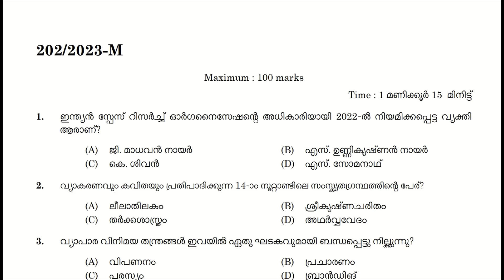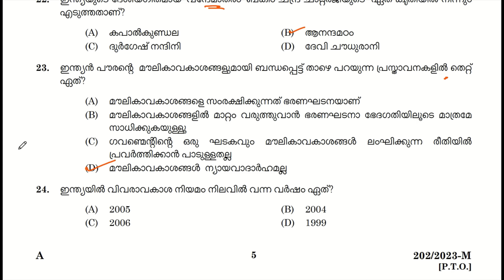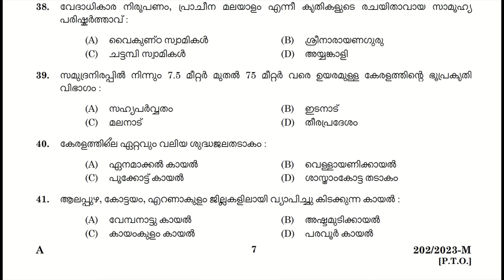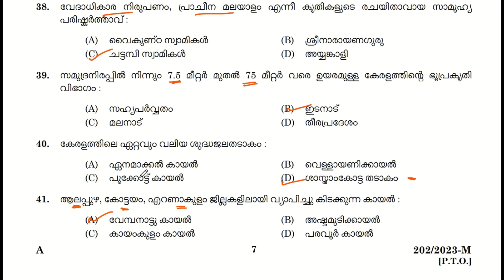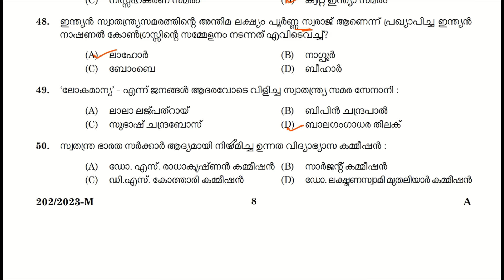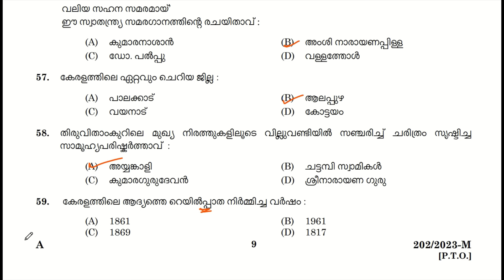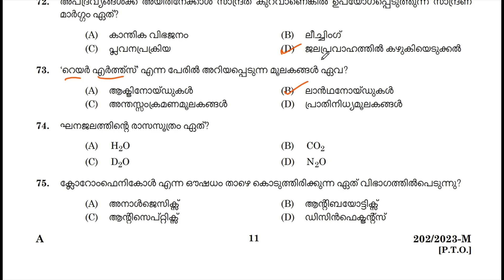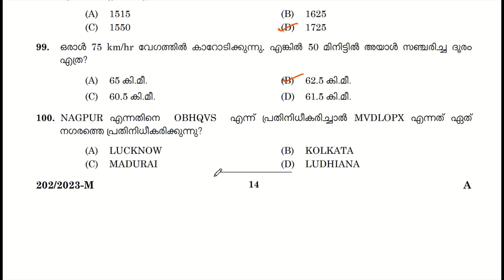LDC 2024 & LGS 2024 | മുൻകാല ചോദ്യപേപ്പർ LDC (Q Paper 55) | Kerala PSC | LP UP | Degree Prelims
LD CLERK/ACCOUNTANT/CASHIERetc.(Preliminary Exam Stage I) - VARIOUS
QUESTION CODE : 202/2023    LD CLERK/ACCOUNTANT/CASHIERetc.(Preliminary Exam Stage I) - VARIOUS  MEDIUM OF QUESTION :  MALAYALAM   DATE OF TEST : 14/10/2023